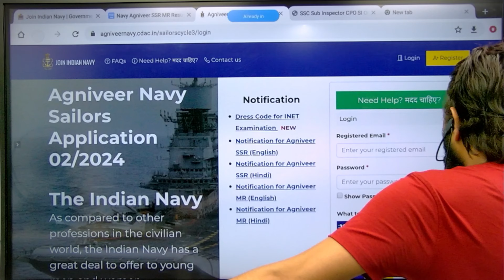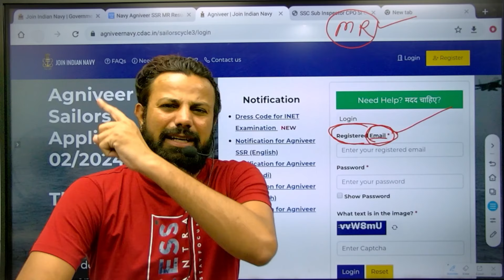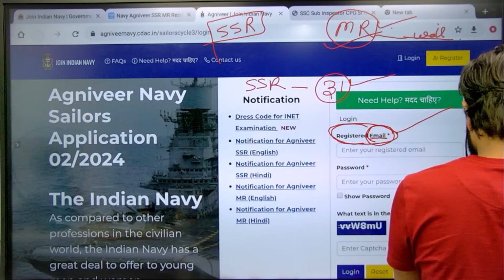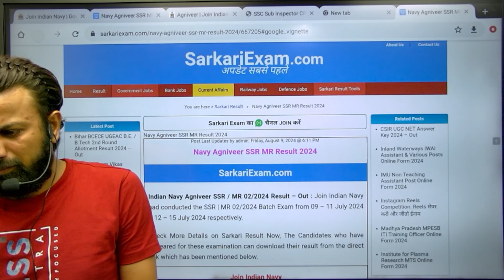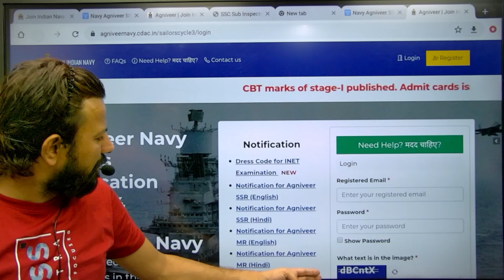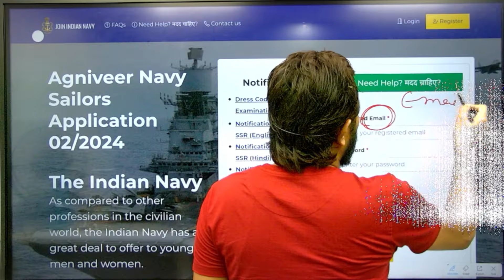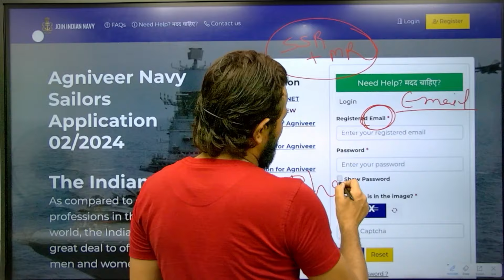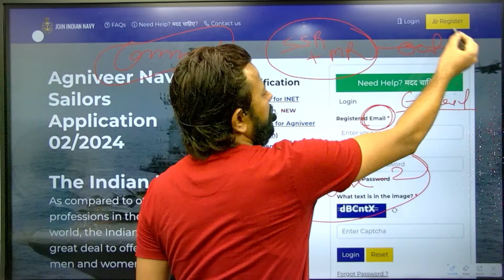GOOD NEWS🥰 | NAVY SSR MR 2024 RESULT DATE OUT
GOOD NEWS🥰 | NAVY MR 2024 RESULT DATE OUT | NAVY | NAVY RESULT 2024 | NAVY MR RESULT
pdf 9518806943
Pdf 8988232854